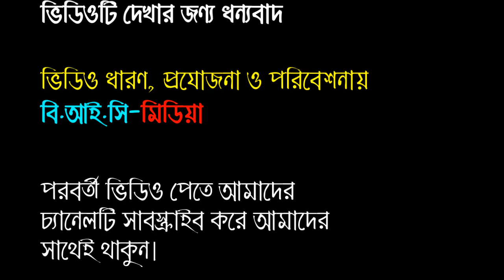New Bangla Waz 2019 Maulan Jane Alom Siddiki 01714884779 Bic media Dhaka